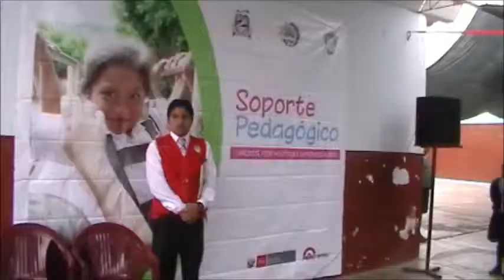2015 12 02 DÍA DEL LOGRO EN CHINCHA BAJA